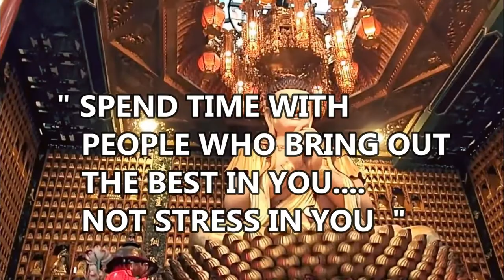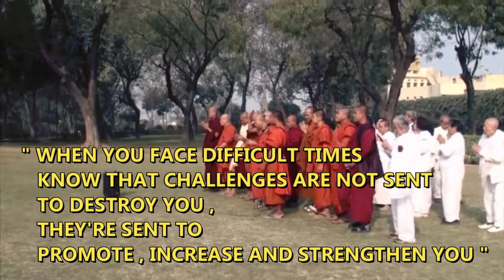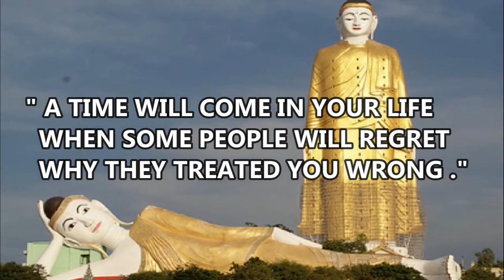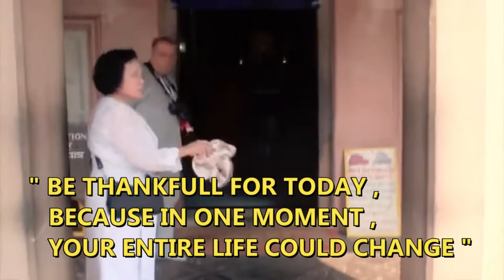Buddha Quotes About Life | Buddha Quotes In English | Buddha Inspiration And Motivation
Buddha was a spiritual teacher who lived in india and spent his entire life teaching others how to free themselves from suffering and live a life of compassion , fearlessness and joy.
Hope you guys will find inspiration and wisdom with these beautiful words of Buddha .Reading quotes can help us remind what life is all about.